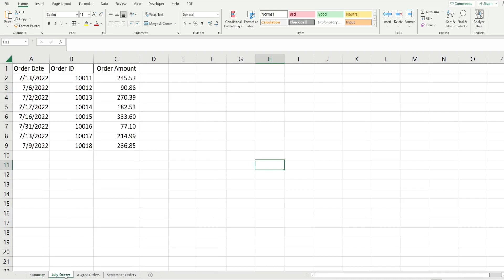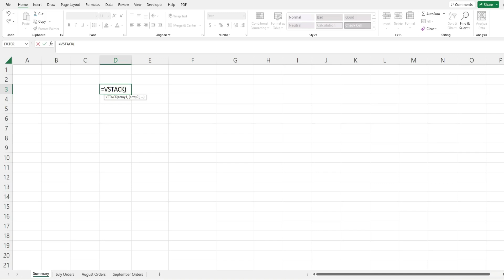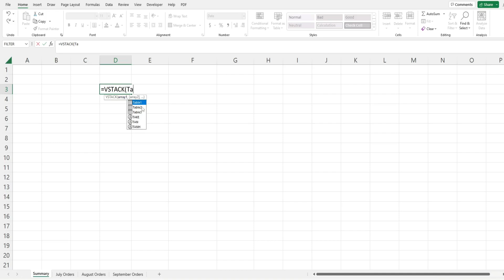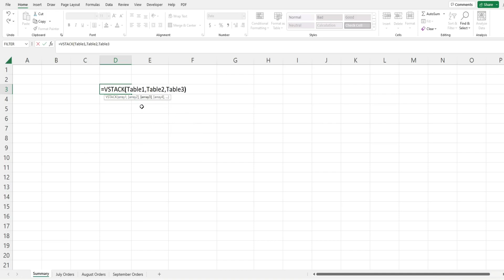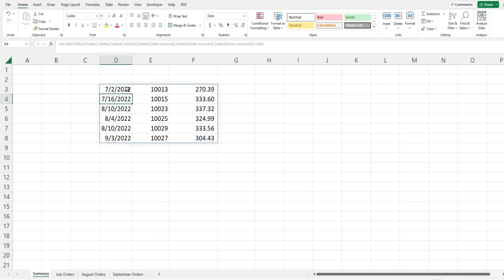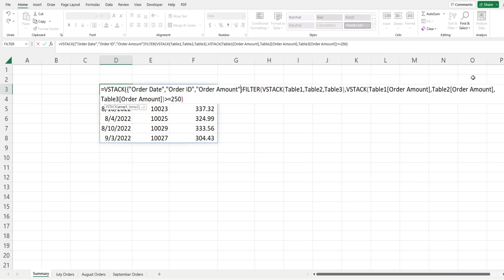Excel VStack with Filter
This video illustrates how to combine the VSTACK function with the FILTER Function in Excel to perform a filter on multiple non adjacent ranges or tables.

NOTE: The VSTACK Function is only available in the Excel BETA version.  The instructions on how to get the BETA version is at the below link: